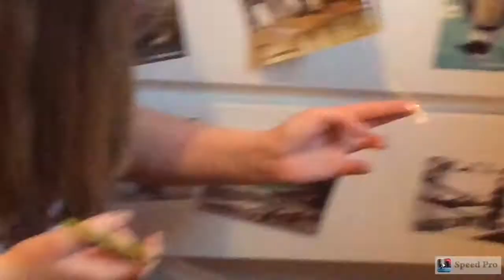Christmas Tag // Wrapping Challenge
Hello Everyone!
The final Sunday before Christmas has arrived! This week, me and Katie answer seven questions about Christmas and we carry out a Wrapping Challenge to discover who rightfully deserves the title 'Ultimate Wrapper'.Katie wears an adorable Santa hat and I'm basically the teenage version of the Grinch.

From Hello Autumn! xxx